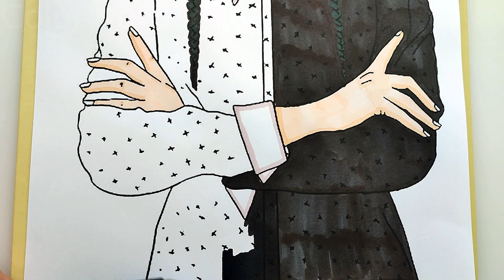Coloring Wednesday Coloring Page / Music [NCS] /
Hi friends! In this video I show you how to color Wednesday / Music [NCS] /.
ʕ ᵔᴥᵔ ʔ__Coloring In Other Languages :
Watch:     • Lost Sky - Fearle...

 Watch:     • Robin Hustin x To...

Watch:     • Cartoon - On & On...